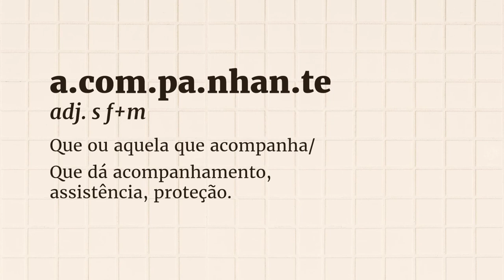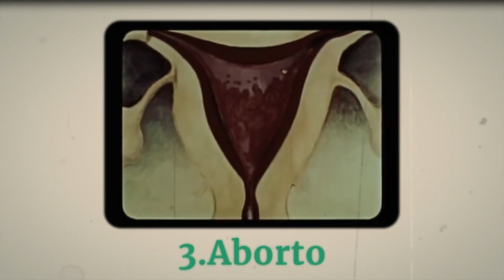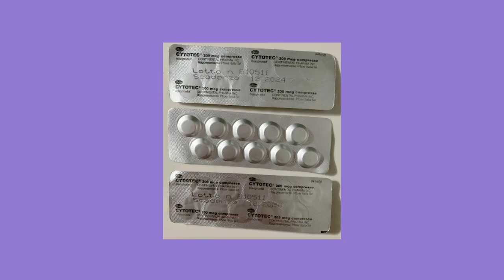O dia a dia de quem ajuda mulheres a abortar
Você já ouviu falar em acompanhantes de aborto? São mulheres que ajudam outras mulheres a passarem pelo aborto, desde o momento em que a decisão de interromper a gestação é tomada até depois do procedimento acontecer.

O aborto é um evento comum na vida reprodutiva das mulheres, mas diante da criminalização muitas vivem ele sozinhas e cercadas de medo. Nesse vídeo você conhece a história de uma acompanhante de abortos que faz esse trabalho há sete anos.

Ela conta as maiores dificuldades, desmistifica o procedimento e explica que o aborto não precisa ser uma experiência de culpa e sofrimento.

Esse vídeo faz parte da série "Aborto é cuidado", uma parceria da Revista AzMina, Portal Catarinas e Gênero e Número.